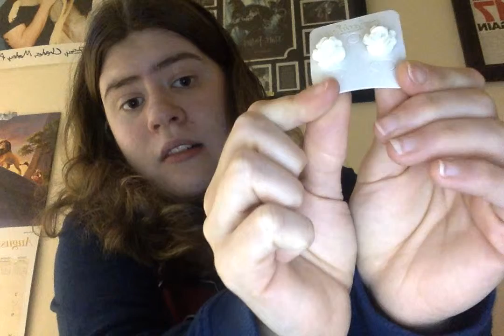FANDOM OF THE MONTH CLUB UNBOXING [JULY- THE HUNGER GAMES]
It's time for another Fandom Of The Month Club unboxing! July's fandom was the Hunger Games! Which I love! So I was super happy with the stuff that I got!